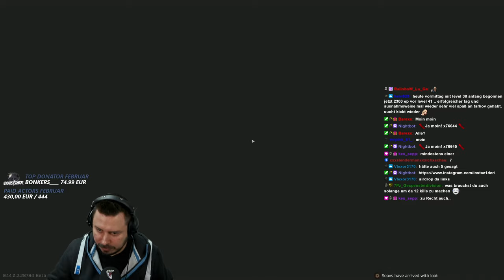Die beste Waffe in EFT?!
Die beste Waffe in EFT? PVP mit der SIG MCX Spear auf Streets of Tarkov! - Escape from Tarkov Gameplay Deutsch